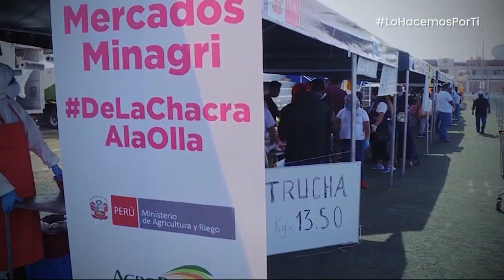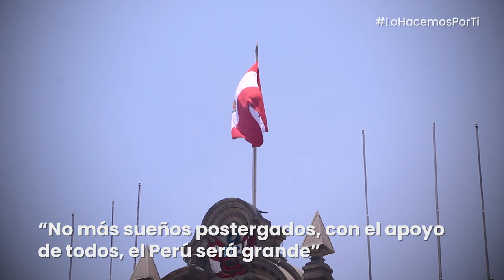100 días de Gobierno | Lo hacemos por ti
🇵🇪 En los primeros 100 días de Gobierno del presidente Pedro Castillo, impulsamos una necesaria agenda de cambios, en favor del bienestar y desarrollo del pueblo peruano.